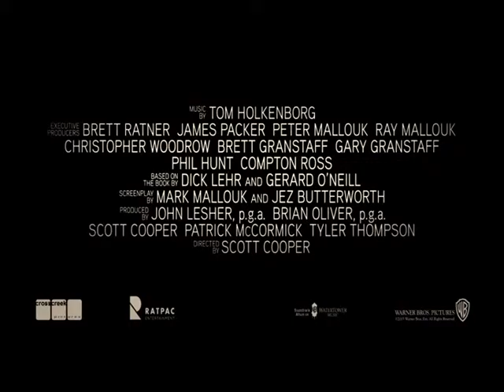Black Mass, por Narciso Piñero